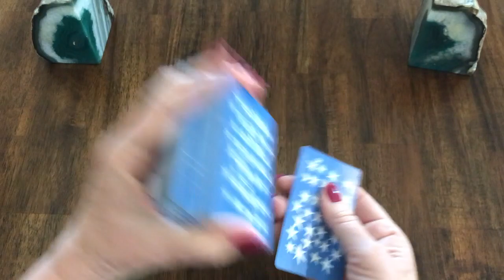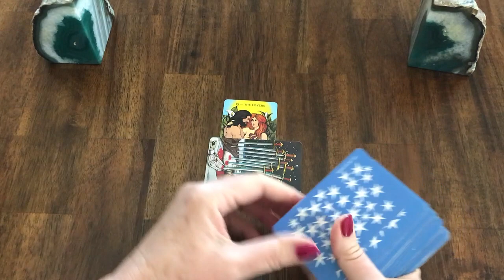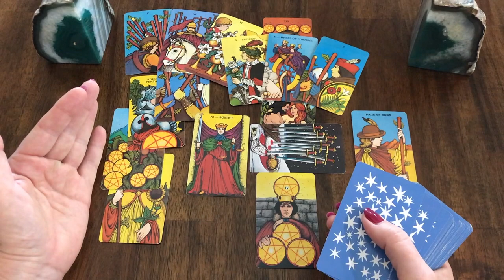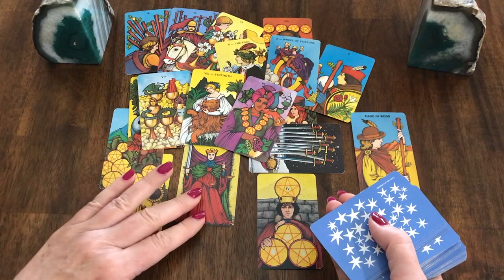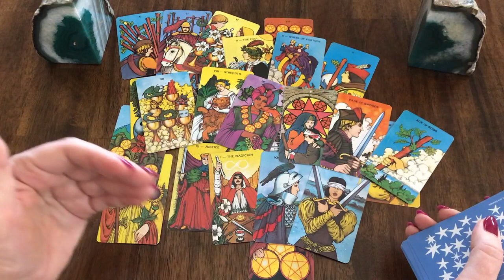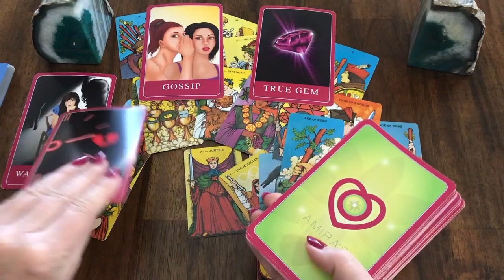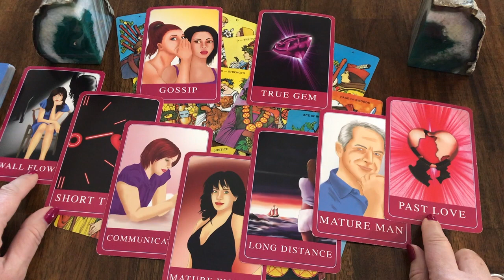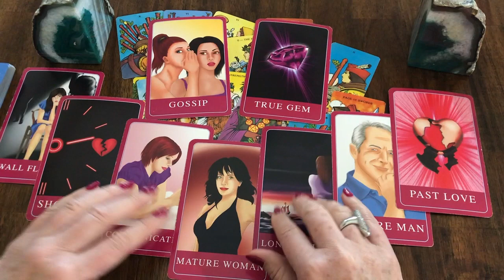PISCES MAY - ON FIRE WINNING IN SO MANY WAYS!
SLIGHT BUZZ IN AUDIO ONLY AT THE BEGINNING.

CARDS SHIPPED TO ALL COUNTRIES
READINGS AVAILABLE IN ALL COUNTRIES
SENT VIA MP3 DOWNLOAD
WESTERN UNION ALSO ACCEPTED

All content of videos on this channel are Copyright to Amira Celon